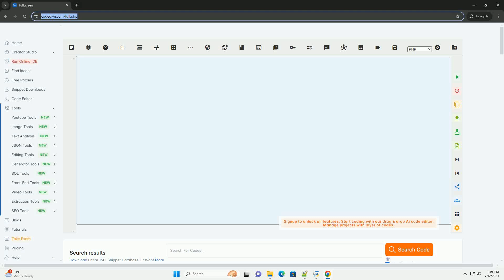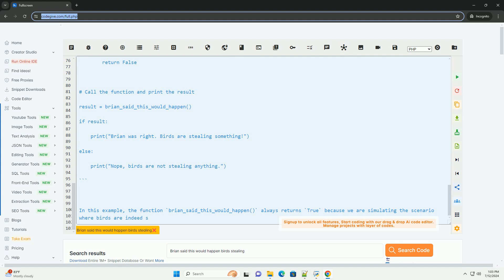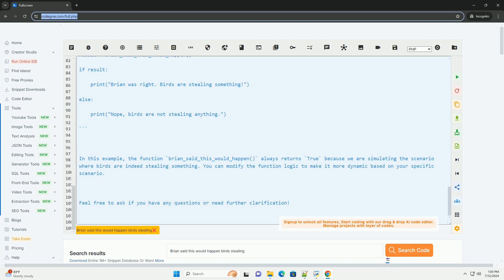Brian said this would happen birds stealing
sure! in the context of this tutorial, "brian said this would happen birds stealing" seems like a phrase that may need some clarification. from what i understand, the phrase may be referring to a scenario where someone named brian predicted or warned about birds stealing something and now it has happened.

to create a simple code example based on this scenario, let's assume we have a function `brian_said_this_would_happen()` that is supposed to check if birds are stealing something. if birds are indeed stealing something, the function should return `true`, otherwise, it should return `false`.

here is the code example in python:

in this example, the function `brian_said_this_would_happen()` always returns `true` because we are simulating the scenario where birds are indeed stealing something. you can modify the function logic to make it more dynamic based on your specific scenario.

python birdseye
monty python birds
what birds do burmese pythons eat
python angry birds
do pythons eat birds

python birdseye
monty python birds
python angry birds
can ball pythons eat birds
python bird eating
python birds
python bird detection
ball python birds eye view
monty python brian song
ball python brian barczyk
monty python brian's life
monty python brian actor
monty python brian song lyrics
python brian2
monty python brian's mother
monty python brian cast